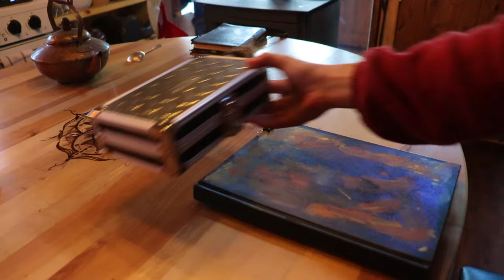How to be Consistant and Become Successful in your Craft | Episode 38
Hello! We are the Wildcrafters, and we share weekly videos about our sustainable homestead, the log cabin and tiny house we built and also our daily life as both artist and artisan, all in the beautiful Canadian wilderness :) You’ll see a lot of diy projects, nature, cute dogs, daily routines and much more in the upcomming videos.